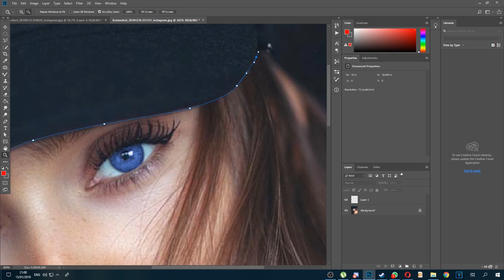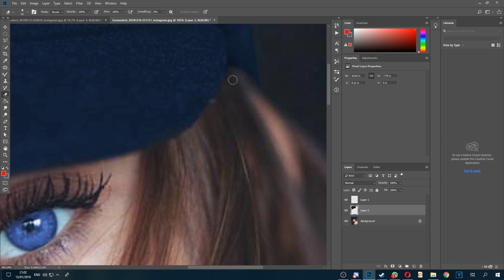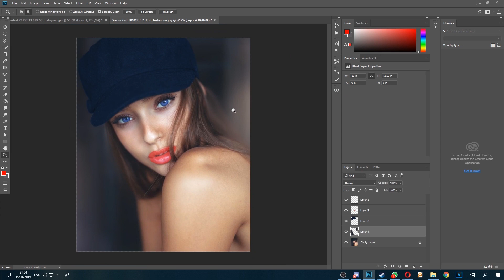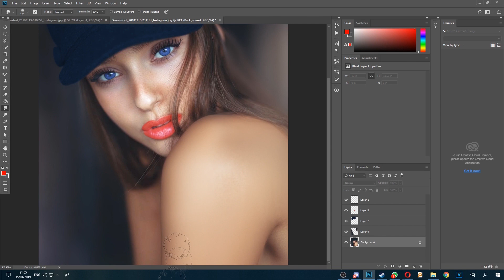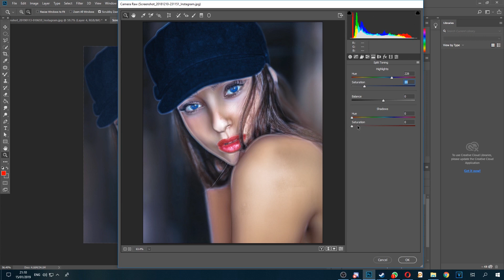Photoshop speed art #8 (neta alchimister)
today we got a special speed art with the most Pretty women in israel